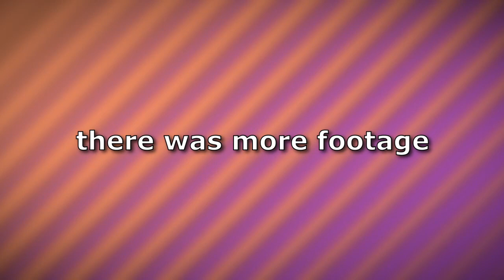[MWII] "scrambled eggs and ketchup" - #1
gunfight best gamemode

Song: Alexey Anisimov - Swing Dance

Song: AlexGuz - Fun Quirky Style